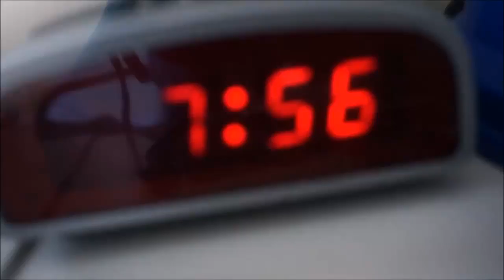Leukste vlog Momenten van 2015 vlog 70